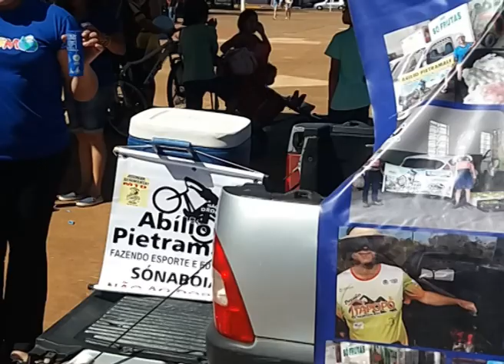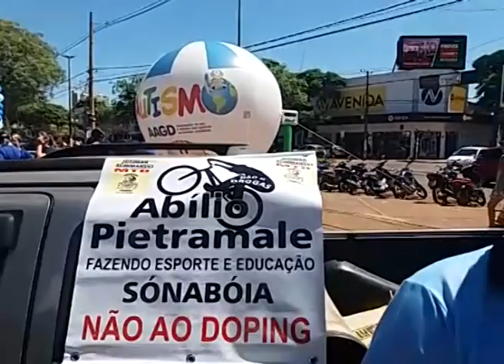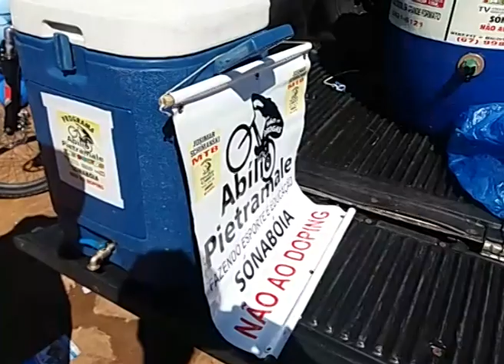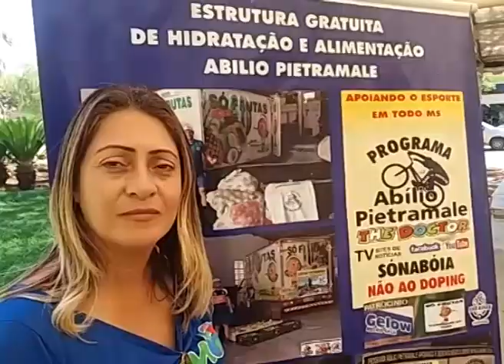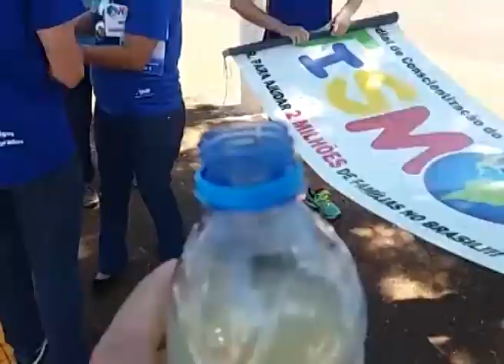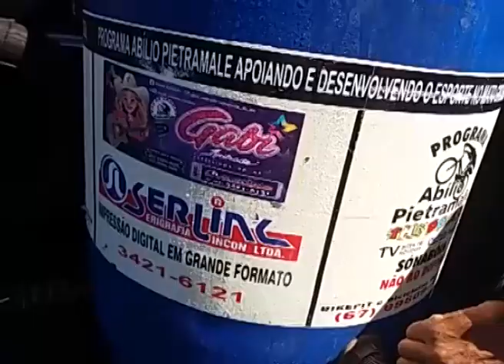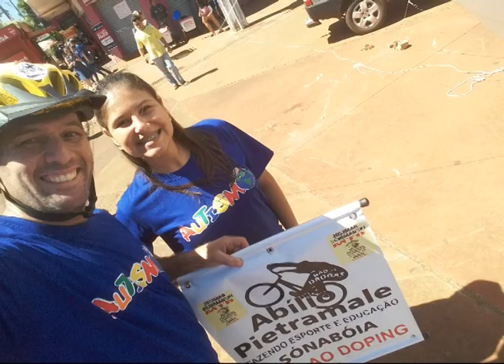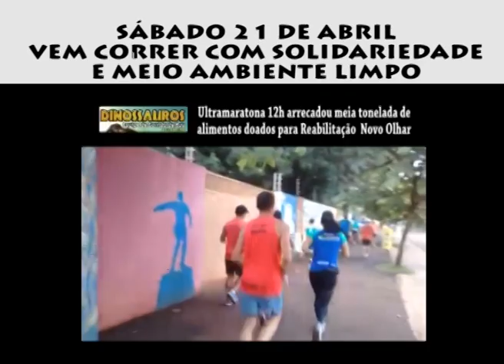Criança faz pegadinha com reporter no pedal do autista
Aqui o jornalsta Abilio Pietramale mostra como foi a divertida Pedalada Azul em Doueados MS, em comemoracao au dia mundial do autismo.